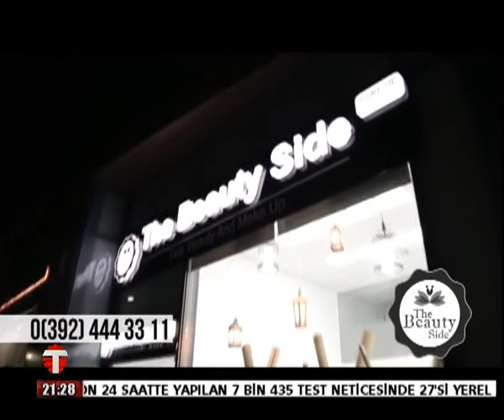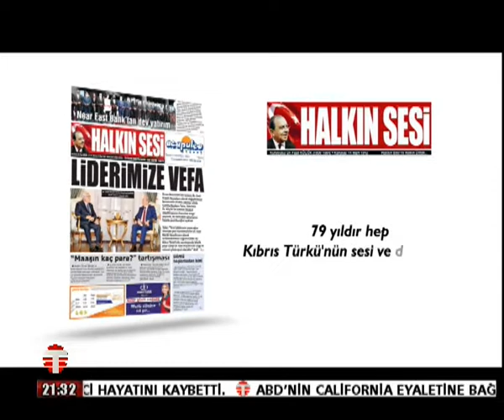03 03 2021 AÇIK OTURUM